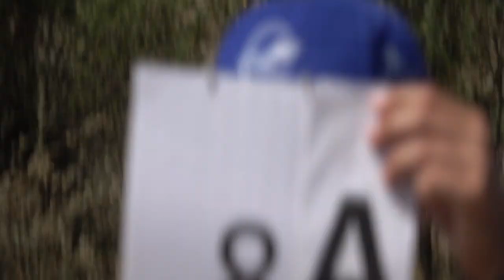EAAC2024 P3 08 Mélanie Astles 2ndUnk